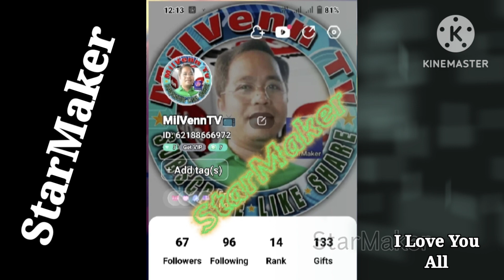Words Of Thanks To All My Subscribers and Followers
Words of thanks